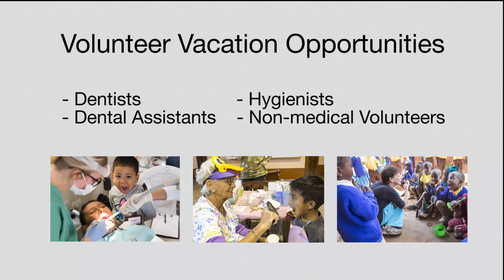Brush, brush, brush your teeth!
Some darling kids from our November 2014 mobile dental clinic showing off their new knowledge of proper toothbrushing technique through song!